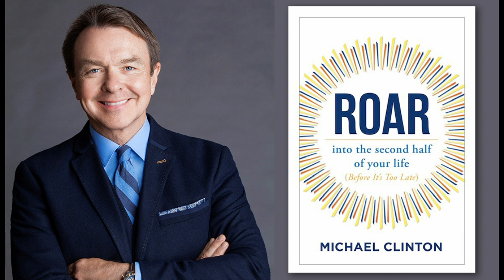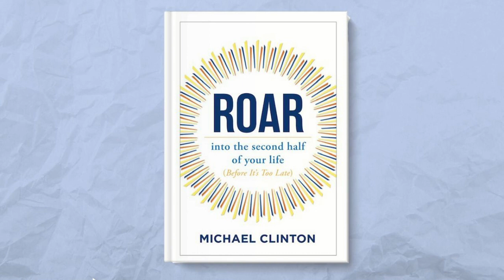How to ROAR Into Your Second Act: Q&A with Michael Clinton | Second Act Stories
Michael Clinton is a uniquely-talented individual. A former president and publishing director of Hearst Publications (which includes @cosmopolitan, @esquire, @omagonline, @redbook and @womansday), Michael is also an accomplished photographer, marathon runner, philanthropist, author and private pilot.

When he finally decided to step down from his publishing career, he was looking for advice on his next stage of life. “Everything I read was about winding down. And I wanted to just the opposite. I wanted to wind up and do lots of new things.” And that’s when the idea for his new book, “ROAR Into the Second Half of Your Life (Before It’s Too Late),” was born.

ROAR is an acronym that outlines an empowering path for embracing your future. The four, important steps are:

“R”…Reimagine yourself
“O”…Own who you are
“A”…Act on what’s next
“R”…Reassess your Relationships

You can find out more about the book and Michael Clinton It’s a terrific read and we’re happy to add it to our “Best Books About Second Acts” list.